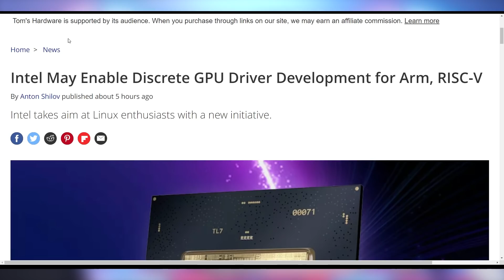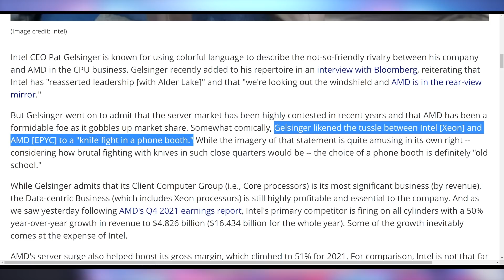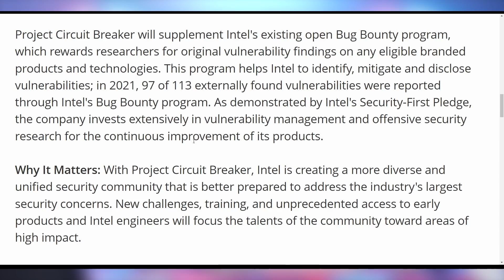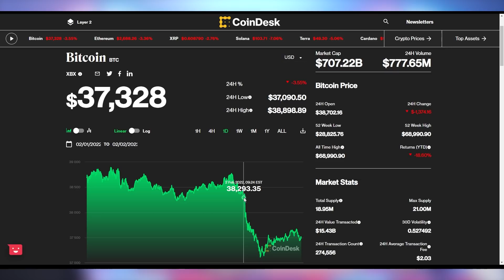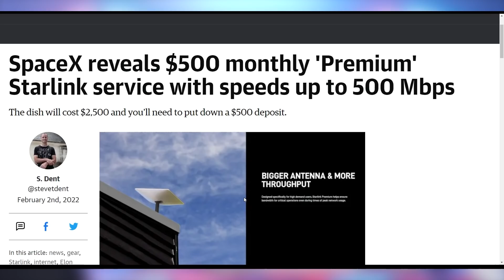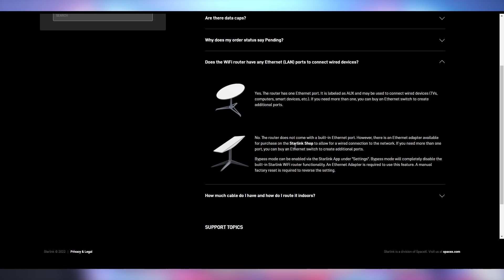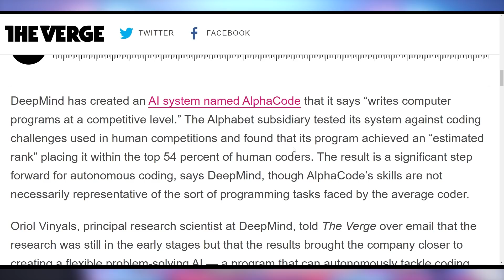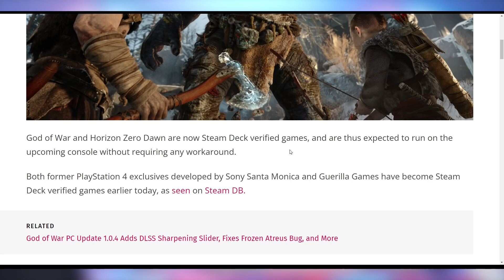I Can't Believe They're Doing This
Sources & Timestamps!
0:00 - Intro
00:46 - Intel DIY GPU Drivers
03:36 - Intel Circuit Breaker
03:59 - Sponsor
05:29 - Cryptostonks
05:55 - Starlink Premium
07:59 - Google One VPN on iOS
08:13 - Computer Codes For You
09:25 - Sony Live Service Games
10:05 - Steam Deck Verified

Presenter: Brett Sticklemonster
Videographer: Brett Sticklemonster
Editor: Catlin Stevenson
Thumbnail Designer: Reece Hill